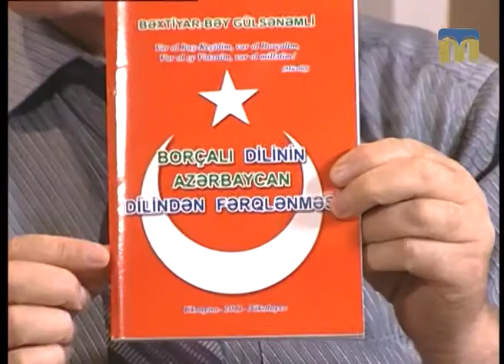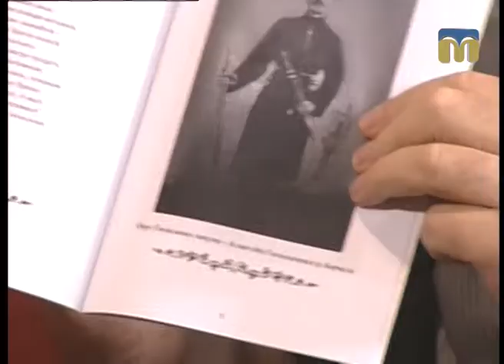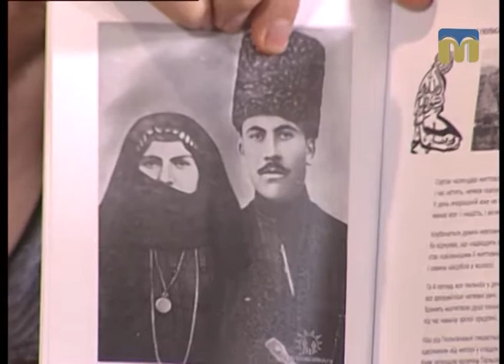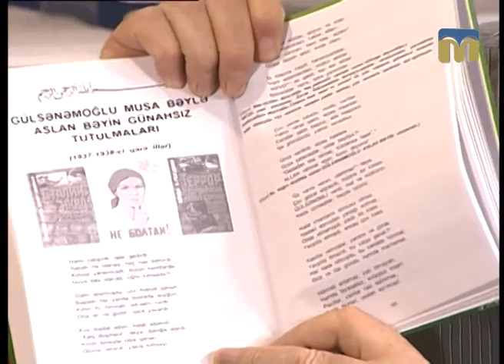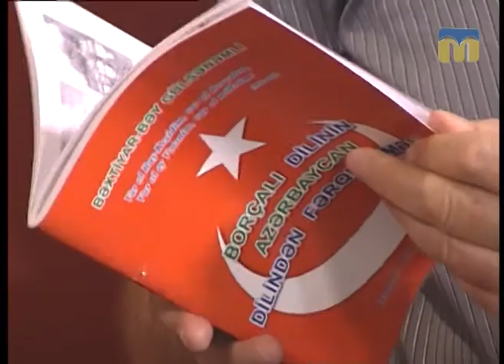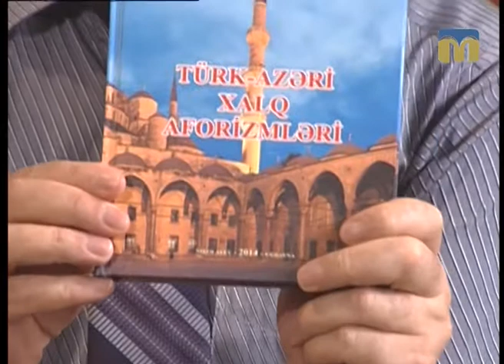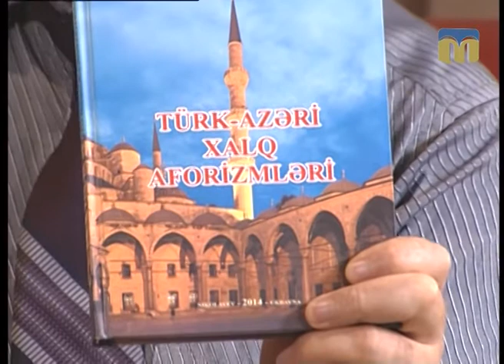Розмова на тему. Поет Бахтияр Гаджиєв 9.08.2017